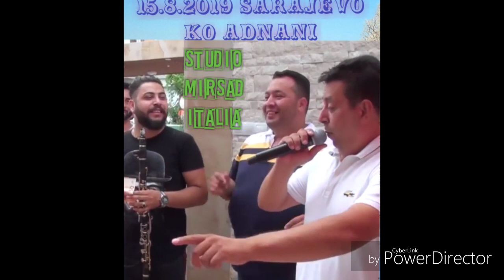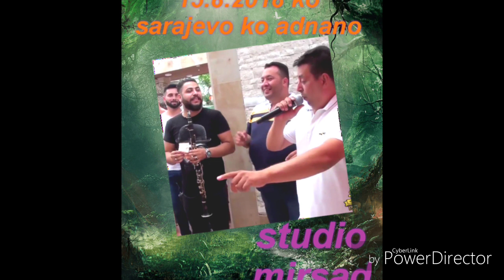Djemail amza azat ko adnani sarajevo 15.8.2018